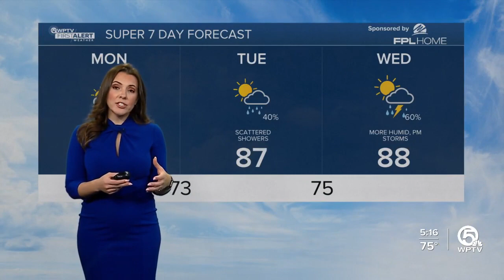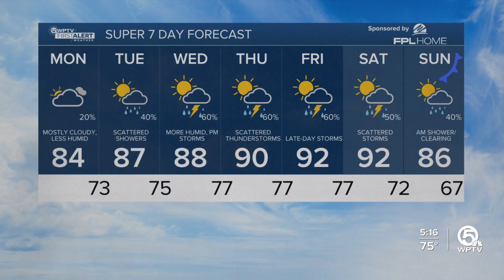WPTV First Alert Weather forecast, morning of Oct. 9, 2023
Here is your WPTV First Alert Weather forecast for the morning of Oct. 9, 2023.